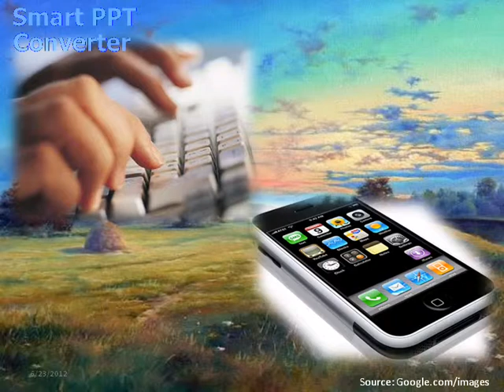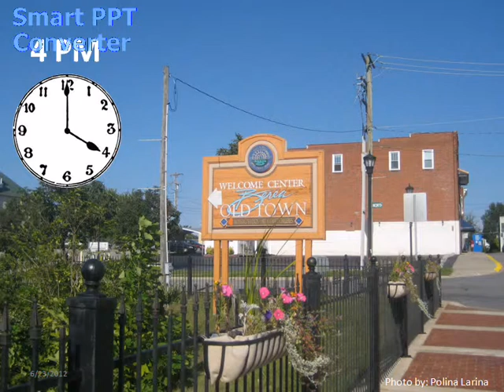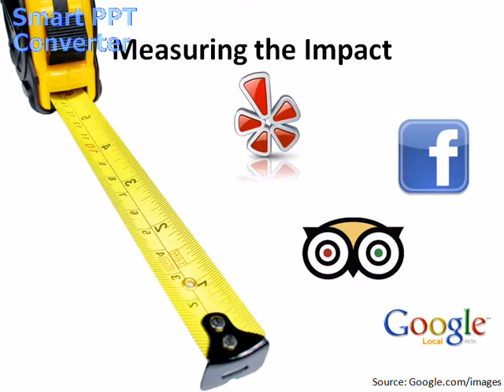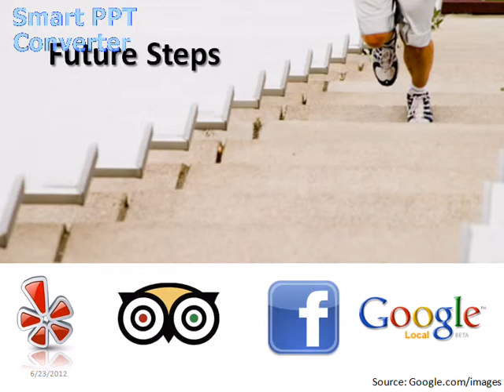Devour the Local Flavor: 36 hours in Berea, KY for a locavore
A presentation on how to spend the best 36 hours in the city of Berea, KY, based on New York Times travel model. This particular route was developed for a travel persona interested in getting the essence of the city.
Developed as a part of Berea College EPG (Entrepreneurship for the Public Good) 2012 Summer Institute for more information about the program)